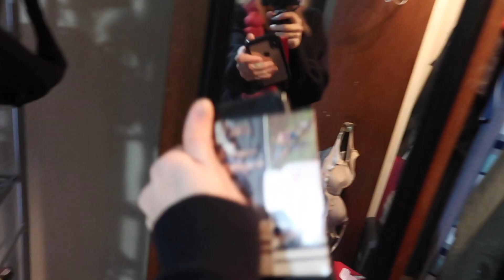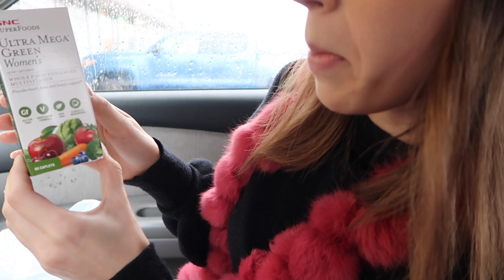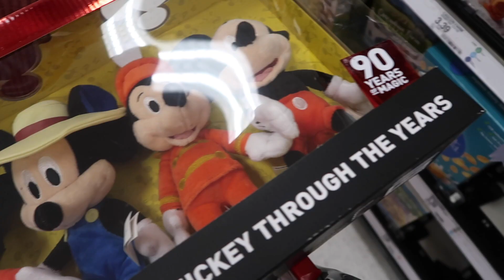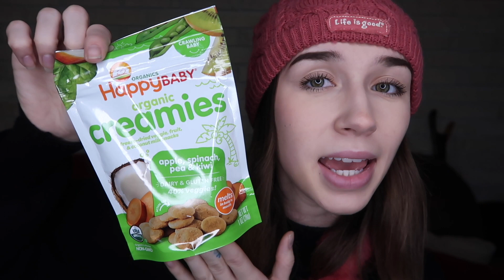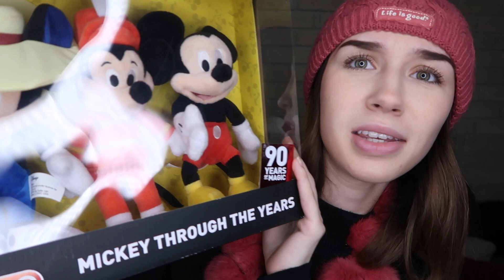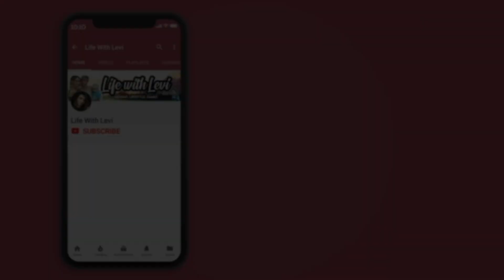WHY DOES THIS ALWAYS HAPPEN TO ME!? *WORST LUCK EVER*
Hey guys! Enjoy another vlog and another day with us.
Also, I lost my debit card. because I have the WORST LUCK EVER!!!